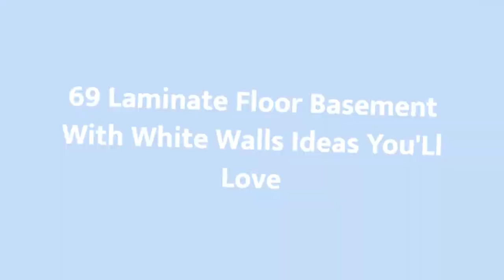75 Laminate Floor Basement With White Walls Design Ideas You'll Love 🌈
0:00:00 - Intro
0:00:12 - Laminate Floor Basement With White Walls Design Ideas You'll Love: Inspirations 1 to 25
0:03:03 - Laminate Floor Basement With White Walls Design Ideas You'll Love: Inspirations 26 to 50
0:06:07 - Laminate Floor Basement With White Walls Design Ideas You'll Love: Inspirations 51 to 75

Hello there!🌈